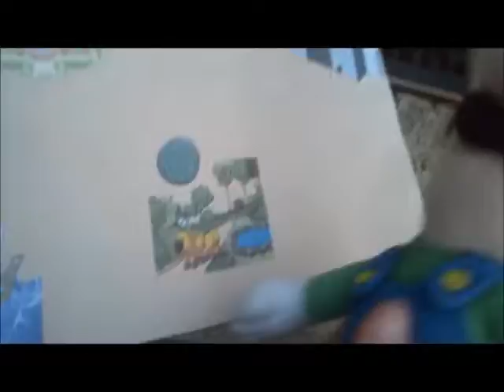Luigi Epic Adventures - Episode 5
Episode 5 Green Dance

Rogueport - Paper Mario: The Thousand Year Door
Rock Solid - Conker's Bad Fur Day
The Palace That Was Found - Sonic And The Secret Rings
Forever We Can Make It!
Scotty D. - Drop the Bomb
Jump! Jump! Jump! - Dance Dance Revolution Mario Mix